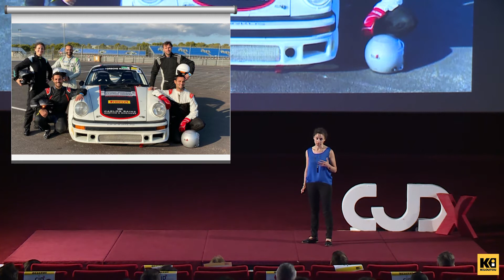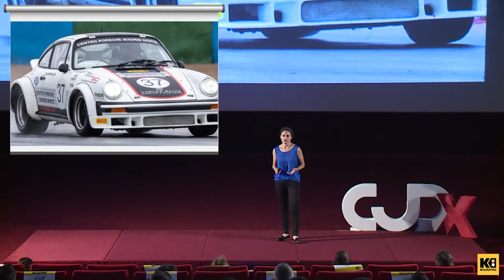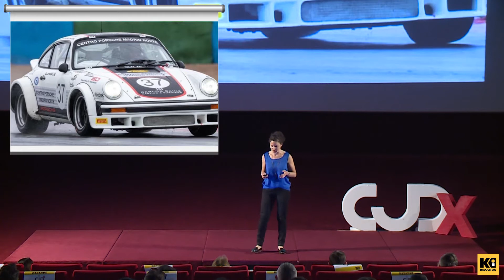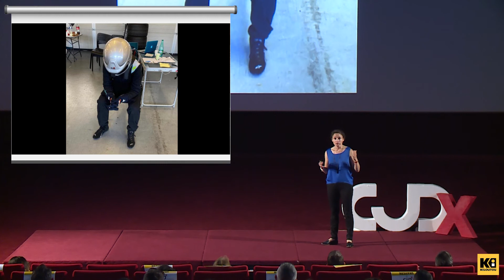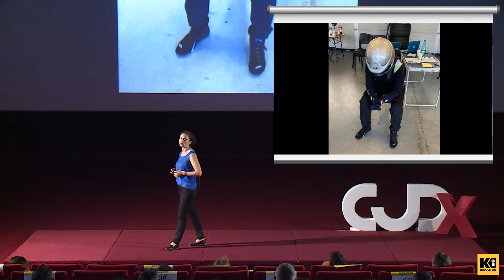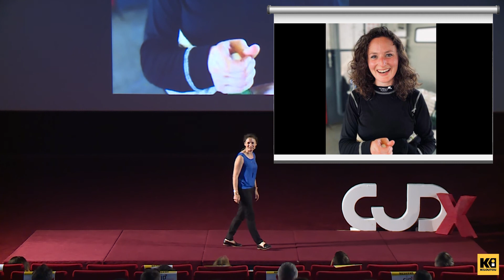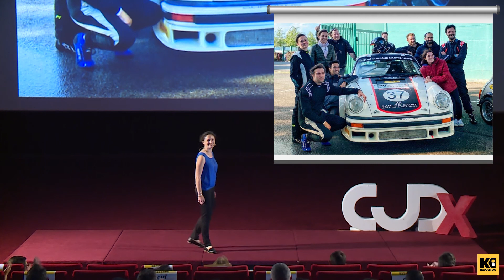CJDx - Nathalie Seigneurin - Directrice d'Hôpital, Plein Gaz